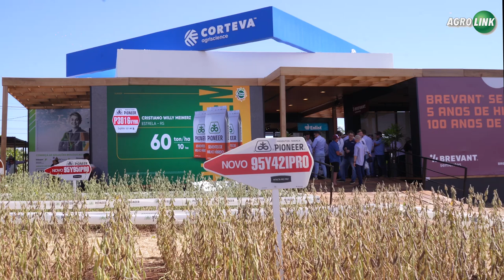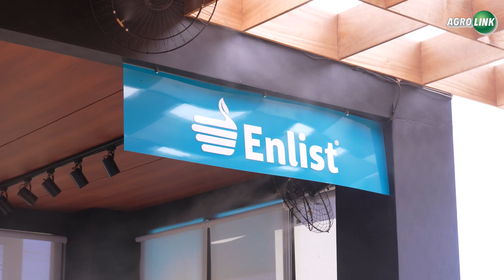Corteva Agriscience participa da Expodireto e apresenta inovações em sementes e proteção de cultivos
A Corteva participa da Expodireto Cotrijal 2023, de 6 a 10 de março, em Não-Me-Toque (RS), e apresenta inovações para contribuir com os principais desafios enfrentados pelos agricultores.

Neste ano, a Corteva, apresenta lançamentos e tecnologias em sementes e proteção de cultivos, incluindo suas soluções biológicas, que ajudam a impulsionar a produtividade e rentabilidade dos agricultores.